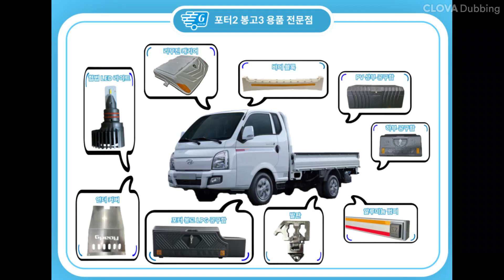봉고3 오버헤더콘솔 머리위 수납공간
봉고3 오버헤더콘솔 머리위 수납공간 복원